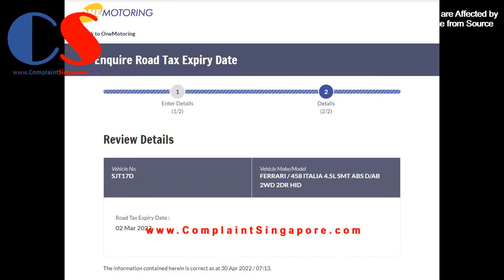SJT17D Ferrari Crossing Double White Lines And Drove Along The Shoulder Of CTE Expressway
SJT17D - Ferrari car crossing double white lines and drove along the shoulder of CTE expressway, before exiting to Ang Mo Kio Ave 5.

Under the Road Traffic Act (RTA), for crossing double white lines or a road divider, the offence carries a fine of S$150 and 4 demerit points; and separately for driving on the shoulder of expressways, the offence carries a fine of S$200 and 6 demerit points in Singapore.